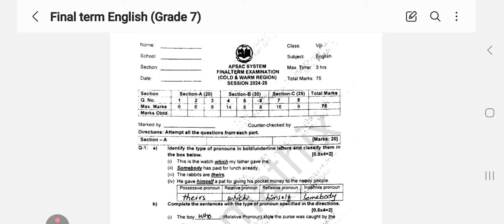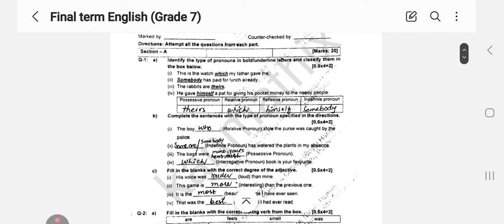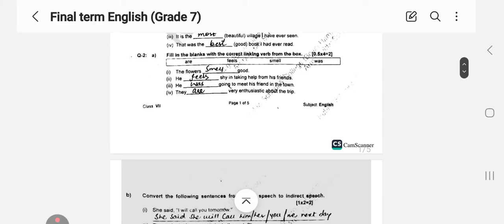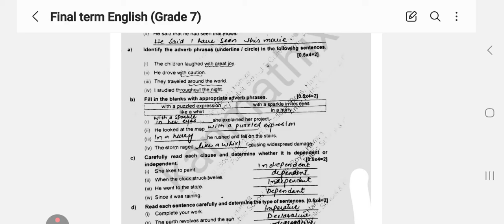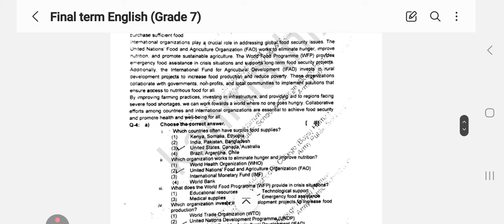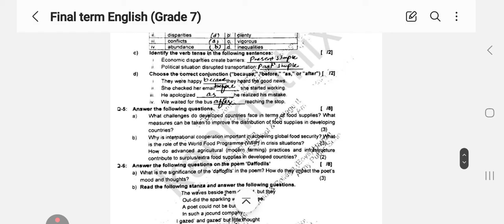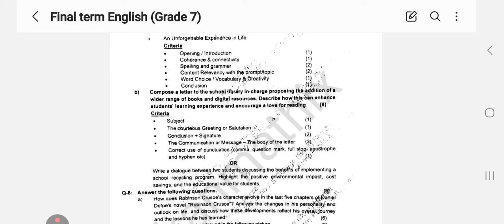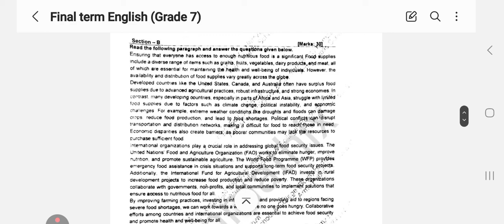Answer key 🔑 Aps English paper 2025 class 7| Aps Final Term paper 6 March 2025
aps English papers,english past papers,

Instagram handle

answer key maths paper final terms, answer key maths paper final term preparation, aps final term papers,